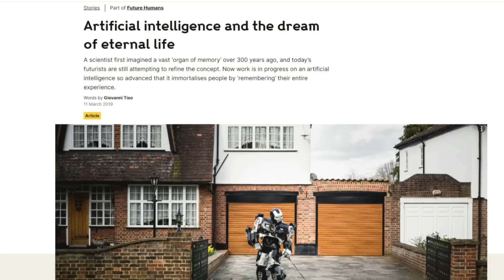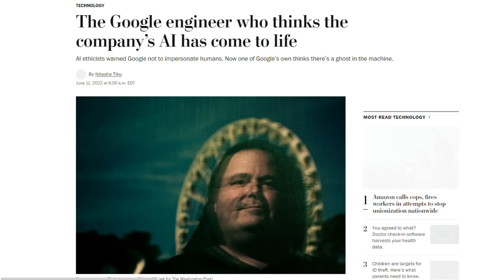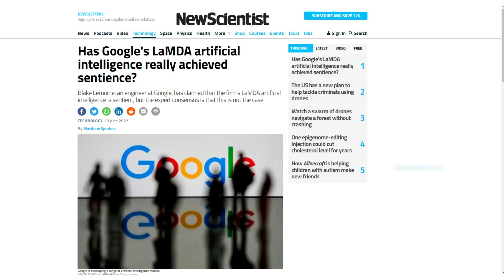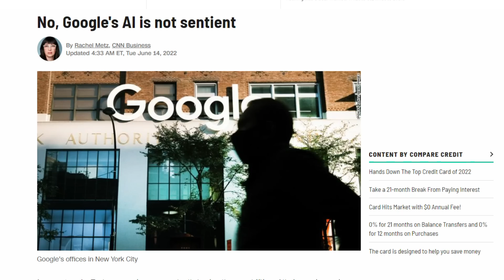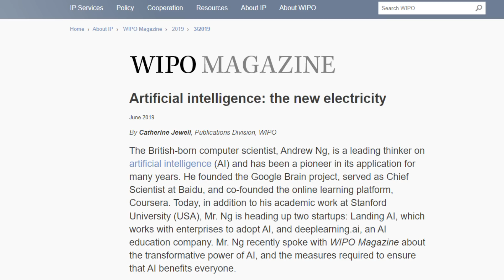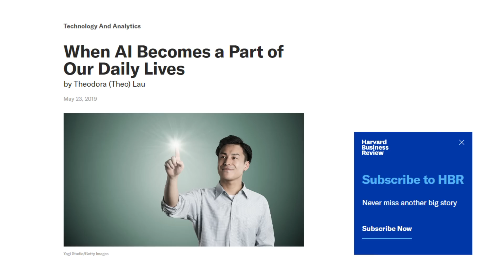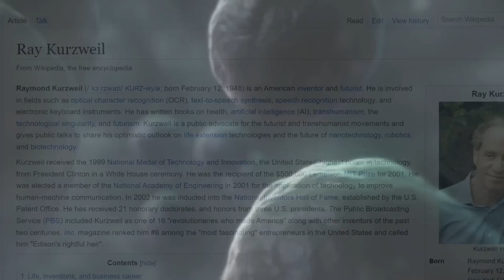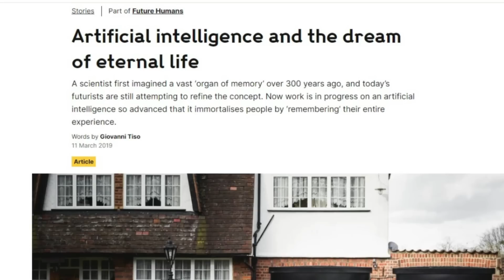Has Google’s Artificial Intelligence Become Sentient?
★★★ YOUR PATRIOT PROFESSOR ★★★
Has Google’s Artificial Intelligence Become Sentient? We’re going to look at the claims of a senior engineer who says it most certainly has; we’re going to explore a rather sinister myth that’s gaining popularity among AI theorists, and we’re going to see what in the end is the only real solution to AI changing our humanity as we know; you are NOT going to want to miss this!
✅ ►JOIN US for our EXCLUSIVE LIVE Q&A on Monday Evenings at 8 PM by JOINING our Insiders Membership here:
Get your first week FREE!!!